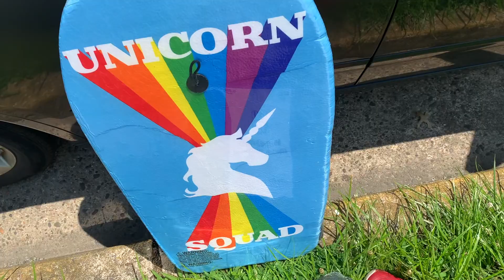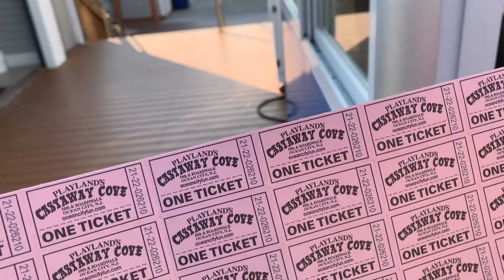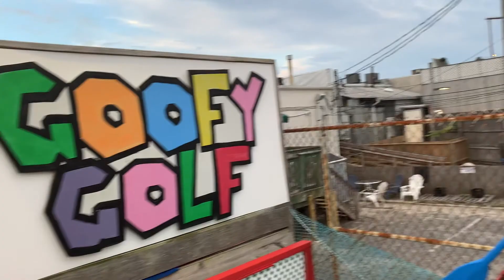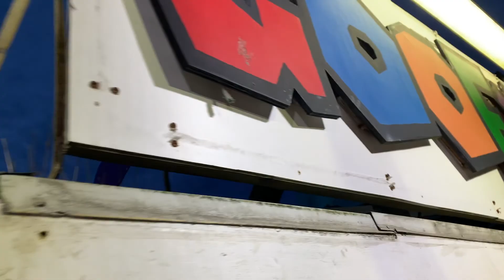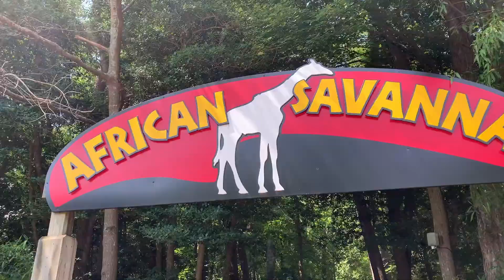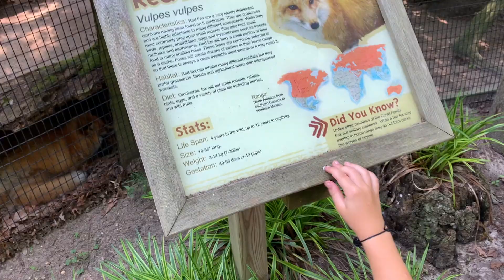Cabin Down The Shore 2021 (Cape May New Jersey)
Cape May New Jersey Cabin
Ocean City Beach and Boardwalk
Cape May Zoo